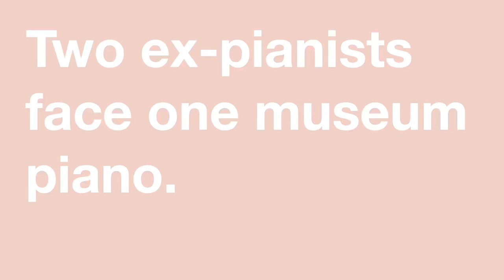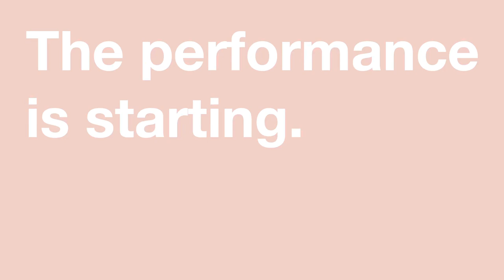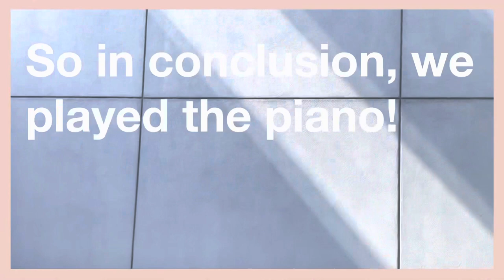Two Ex-Pianists and a Museum Piano | Summer 2022 "Vlogs"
Visited the Yerba Buena Center for the Arts (YBCA) where they had a piano as part of their newest exhibition. Of course, it would be a shame to let a museum piano go unplayed so we busted out our pianist chops with every incomplete song floating around in our head and we practice and gave an impromptu mini concert at the YBCA. Disclaimers include not sponsored by the YBCA, among some others like they said we could play the piano but this was probably not what they were expecting when they said yes.

Timestamps:
0:00 - Introduction
0:18 - Sightreading, performance warmup, & putting a Yamaha grand piano to good use.
7:29 - Starting our performance
7:37 - An impromptu concert (a modern Heart and Soul improvisation)
8:55 - Taking our bows
9:10 - Conclusion